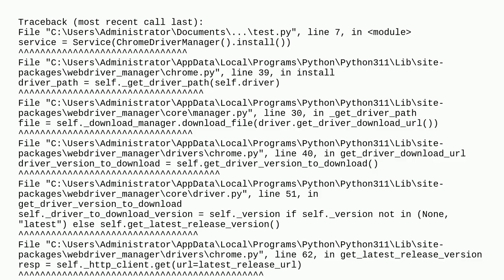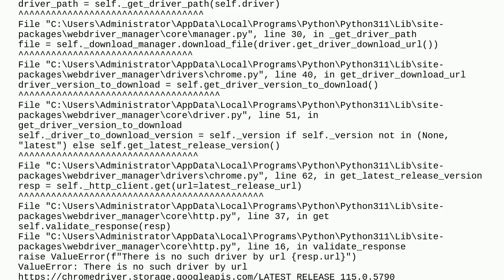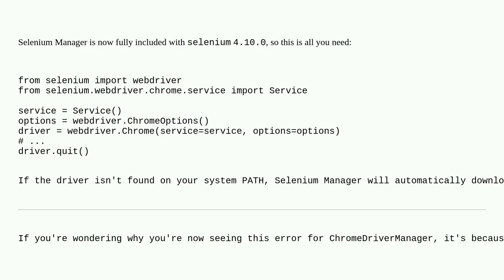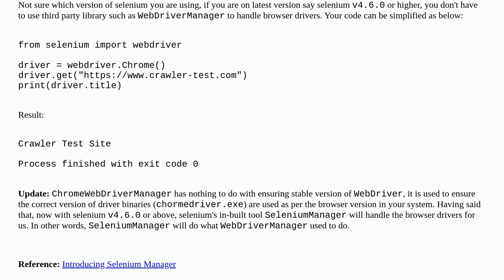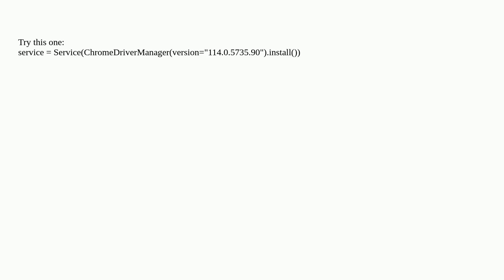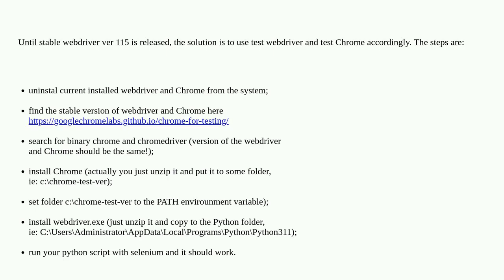selenium webdriver chrome 115 stopped working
A special thanks goes out to the community

  selenium-webdriver google-chrome python